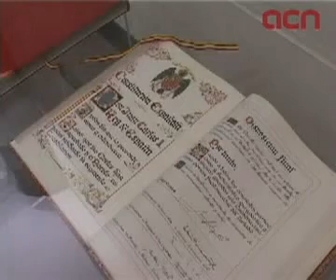L'Eurocambra accepta retirar la simbologia franquista de l'Eurocambra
Brussel·les (ACN).- El Parlament Europeu reconeix que la simbologia de l'àguila, el jou i les fletxes i el lema franquista 'Una, grande y libre' que exhibeix a la seva seu a Brussel·les 'pot resultar ofensiva' i finalment la retirarà. Així ho ha decidit, mig any després que l'ACN revelés que, en una vitrina a tocar de l'hemicicle, s'exposa permanentment un original de la Constitució espanyola del 1978 amb aquests símbols del règim de Franco i que els eurodiputats catalans, i també alemanys i italians, protestessin formalment. Com que va ser un regal del Congrés dels Diputats, l'Eurocambra demana al seu president, José Bono, que el substitueixi per un de democràtic i si no ho fa amagarà la simbologia preconstitucional.